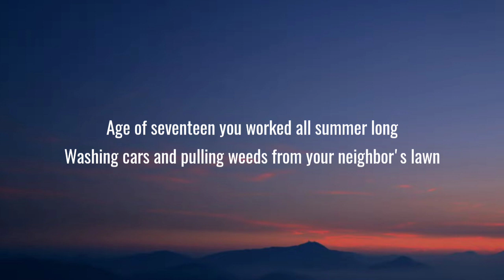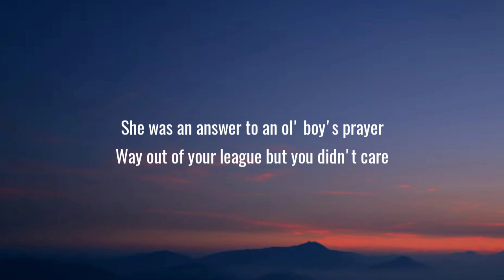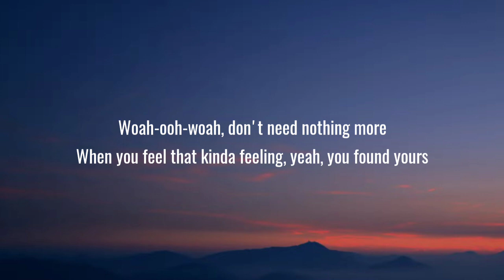Luke Combs - You Found Yours (Lyrics)